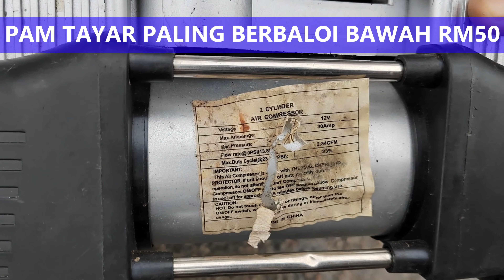PAM TAYAR BAWAH RM50 PALING BERBALOI. REVIEW JUJUR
harga diesel naik tapi harga pam ni makin murah. dah pakai 2 tahun lebih pakai masih gagah.